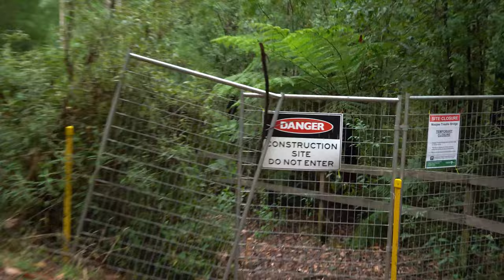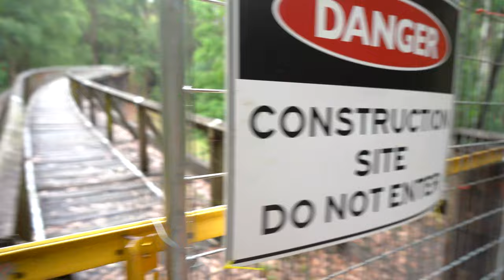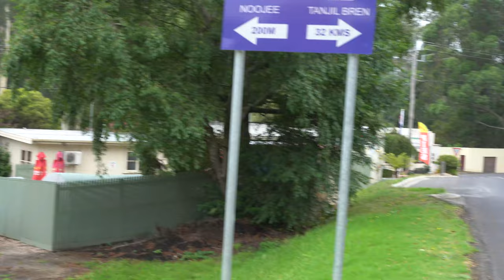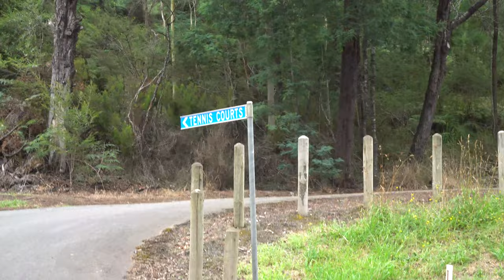How To Meal Prep for a Vacation + Getting Lost in the Jungle